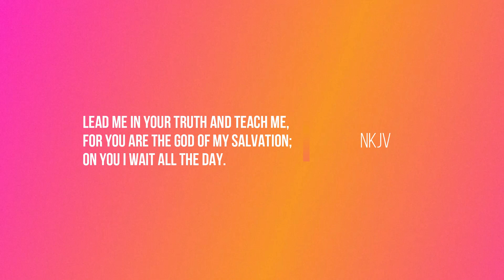Verse of the Day 1129 | God's Word | 1/1 Outreach Christian Ministries Inc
In this episode, We will discuss in detail Verse of the Day 1129 | God's Word | 1/1 Outreach Christian Ministries Inc. Good morning everybody my name is Nakia trader. thank you so much for joining me for another verse of the day today. Today is November the 29th. I'm so excited to be able to bring god's word to you once again but as always before we get started let's pray to the lord.
Dear heavenly Father, I thank you in Jesus's name for waking me and my brothers and sisters up today lord.
Lead me in Your truth and teach me,
For You are the God of my salvation;
On You, I wait all day.

What do I do now? Many new believers are faced with this question. We teach and preach that we are sinners because we all have disobeyed God and receive forgiveness of sins through faith in Jesus Christ. Sharing that message is essential to the Christian life because Jesus commissioned us to “Go into all the world and preach the gospel to every creature.” (Mark 16:15) The question is, what happens after you make a disciple and win a soul for the Kingdom of God? Do you pat the new believer on the head and say, “Go forth my child, and continue to trust in the Lord?” Or do you take the time to instruct that person in the ways of living the Christian life according to the Word of God? This book is not for those who have no heart to see sinners come to repentance or baby Christians excel in their new life as a child of God. This book is for every Christian who has ever wondered, “What do I do now?” This book is for those who wish to teach and mentor new believers but who also need spiritual guidance in teaching people from the Bible how to become effective and God-fearing disciples of Jesus Christ. If any of this describes you, then let’s get started!

▶️Do you desire to know more about the Gospel of Jesus Christ?

▶️Do you have a prayer request? We will stand in agreement with you and your family! Please leave a comment in the comments section or visit our prayer

1/1 OCM is about preaching the Gospel, spreading the love of Christ, and advancing God's Kingdom. We see believe that there is only 1 God and 1 Purpose

▶️To discuss this video further, or any other videos, join our Facebook group Let's Talk!

We are a Christian Fellowship group that primarily focuses on the encouragement and solidarity of Christ-Followers around the world. We believe what the Bible says, “where two or three are gathered together in My name, I am there in the midst of them.” - Matthew 18:20 NKJV
While our purpose is to connect Christians around the world in fellowship through sharing and strengthening, we don’t aim to exclude those who are truly seeking to discover the Truth of God’s Word. We want to encourage every member of the group to:
Engage in meaningful non-argumentative discussions.
Encourage members to ask lots of questions.
Share their experiences/testimonies in our “closed” group.

We believe by doing so, will help strengthen another individual’s walk with the Lord.
There will be no tolerance of:
Slander
Curse words
Use of the Lord’s Name in vain
Disrespect or intolerance of differing viewpoints